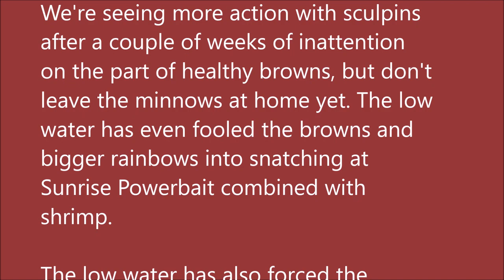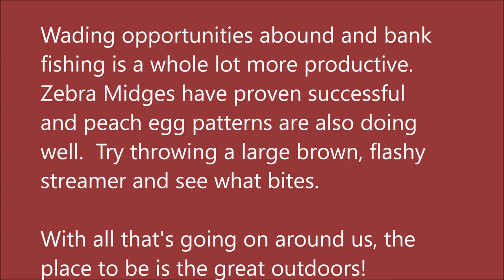Arkansas White River Trout Fishing Report March 25, 2020